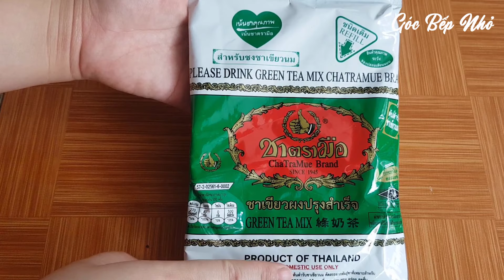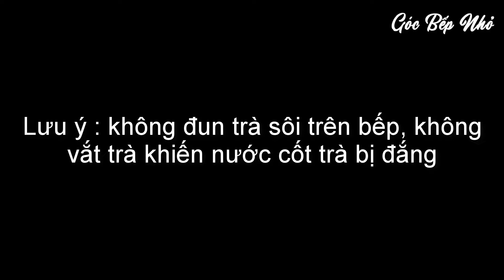Làm Trà Chanh Thái Xanh Kinh Doanh Đơn Giản Siêu Lời | Góc Bếp Nhỏ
=) Set Nguyên Liệu Pha TRÀ SỮA TRÂN CHÂU ĐƯỜNG ĐEN lớn

Trà Chanh Thái Xanh là món đồ uống đang rất hot,bán chạy lắm luôn đó các bạn.Ly trà với  màu xanh mát mắt,dễ làm,dễ uống,trà thaí xanh thơm lừng kết hợp với chanh chua chua râts là hợp nha.
 Nguyên Liệu :
1. Nước cốt trà :
- Trà thái xanh : 20 gram
- Nước sôi : 1,2 lít
- Đá viên : 1,2kg
2. Nước đường :
- Đường cát trắng : 500gram
-Nước : 300ml
3. Nước cốt chanh : 10-15ml/1 ly 500ml
4. Chanh thái lát trang trí
5. Trân châu 3Q,đá viên
 Giá cost = 4k/1 ly 500ml
=) CÁC BẠN CÙNG THAM KHẢO - TỔNG HỢP CÁC CÔNG THỨC KINH DOANH :